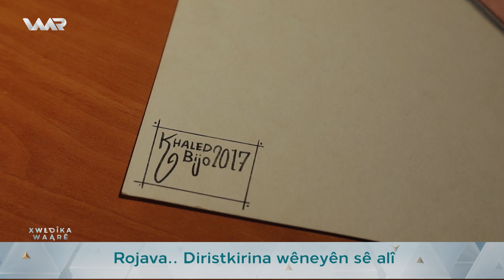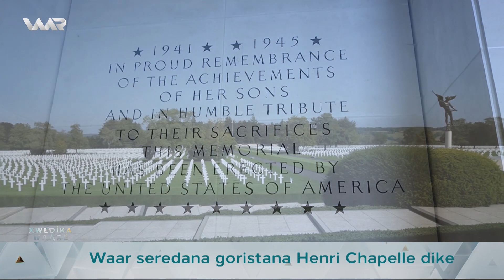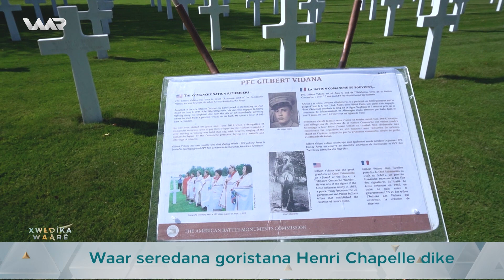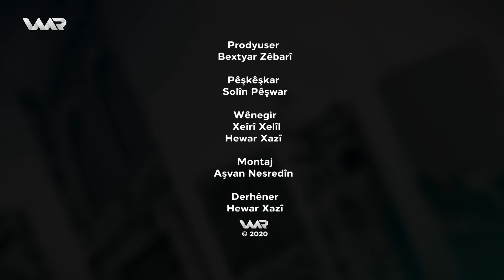Xwedîka Waarê - Xeleka 5 | خوەدیکا وارێ - خەلەکا ٥